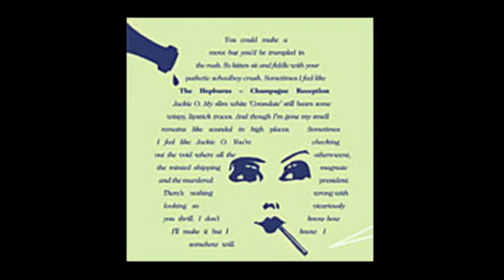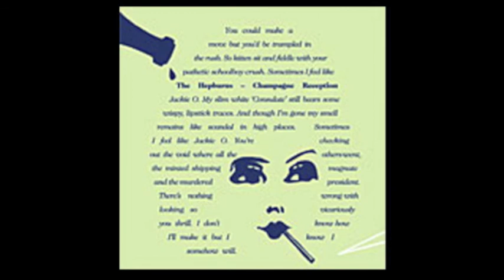The Hepburns - Bastinado